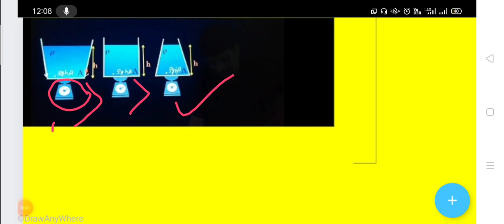Fluid/Arrange Force on Base and Reading of Weighing machine